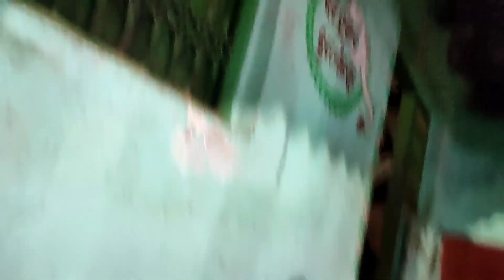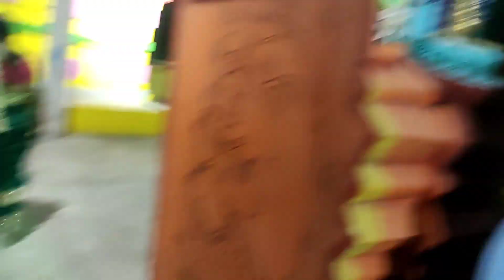21 May 2023